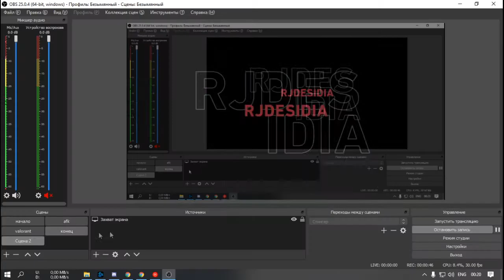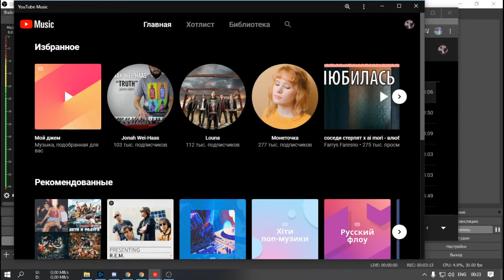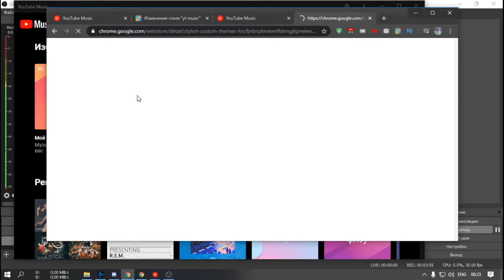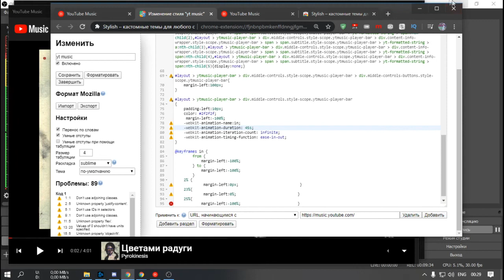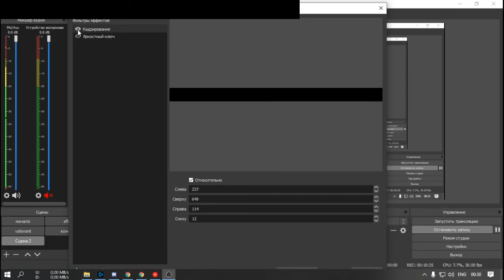вывод название песни на стрим obs